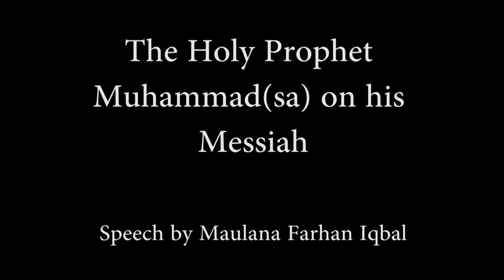Jalsa Salana Canada 2014 Speech by Farhan Iqbal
Jalsa Salana Canada 2014